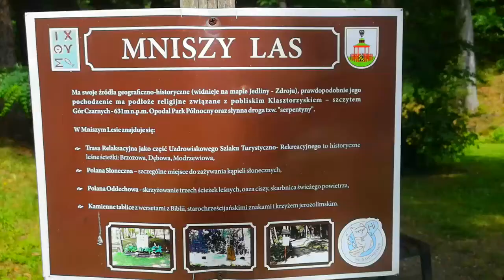Jedlina -Zdrój Rowerem